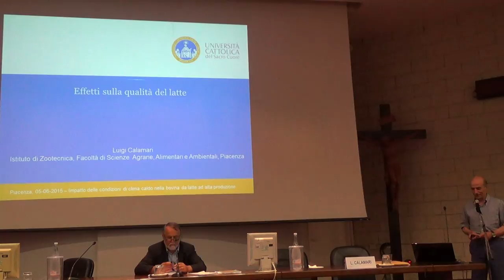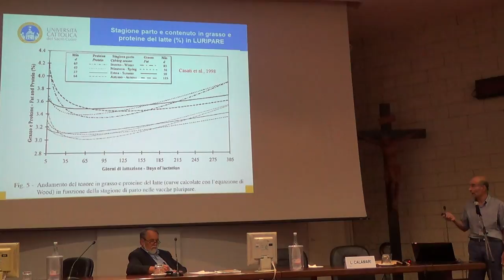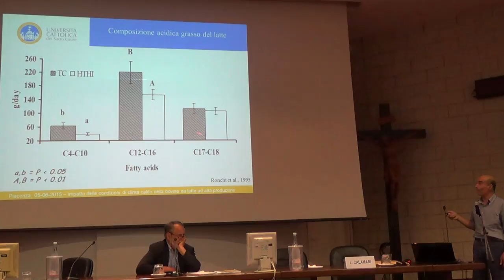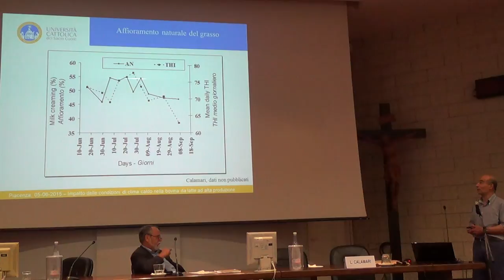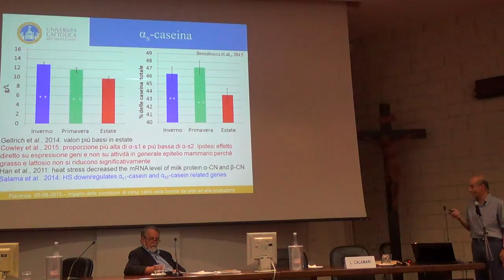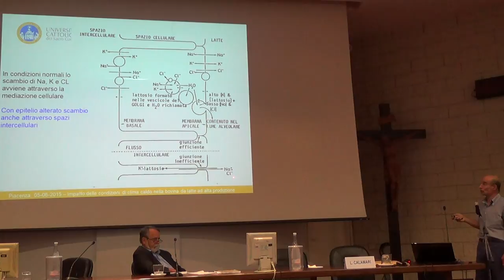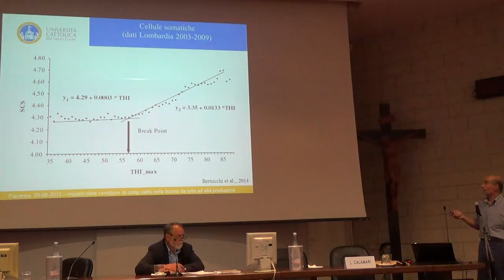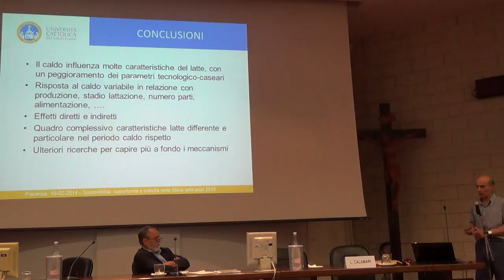GIORNATA BUIATRICA SIB 2015: IMPATTO DELLE CONDIZIONI DI CLIMA CALDO NELLA BOVINA DA LATTE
Effetti sulla qualità del latte: Intervento di Luigi Calamari. Università Cattolica del sacro Cuore ( Piacenza )